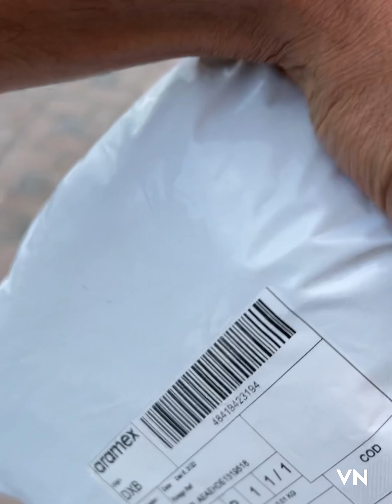1 shirt nahe tha is me total 5 the notice kya 😳American eagle 🦅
Very good customer services and net and clean